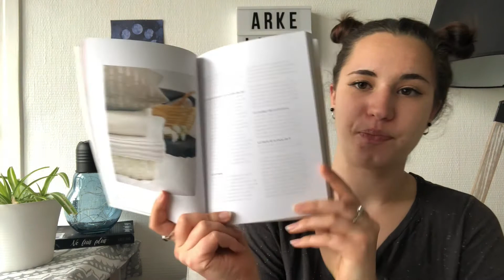📚 Mes derniers livres lus — Point Lecture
Timing pour les livres :
- Les gratitudes : 00:33
- Nos âmes tourmentées : 04:13
- Le sentiment d'abandon : 09:39
- Les rêves : 15:41
- Les étoiles de Noss Head T3 : 20:34
- Le soleil et ses fleurs : 23:32

Lien pour acheter mon livre

Je filme avec un iPhone 8 et je monte avec iMovie & Wondershare Filmora 9.